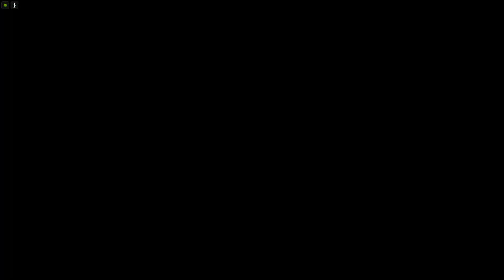(Parkour) 8F Drafter Kour (Brutale-Creator) [GTA 5]